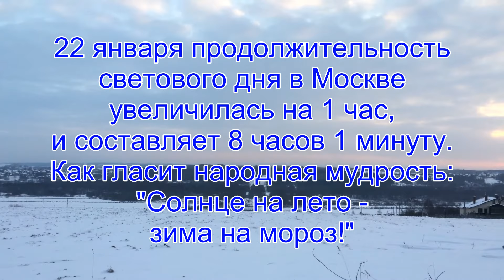Солнечный день в Москве прибавил 1 час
22 января продолжительность светового дня в Москве увеличилась на 1 час, и составляет 8 часов 1 минуту. Как гласит народная мудрость: "Солнце на лето - зима на мороз!" В ближайшие 2-3 дня ночные температуры в столице понизятся до -13...-15. Днем будет -7...-9. Снег и потепление придут в конце рабочей недели.